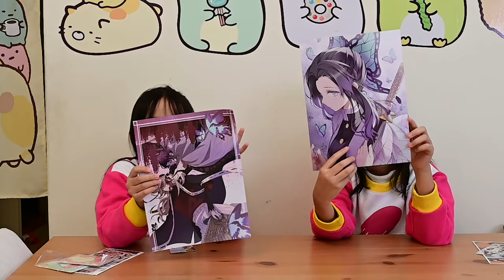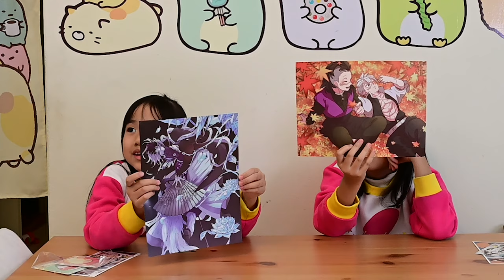姊姊連續二周槓龜_鬼滅海報_一月第五週抽抽樂_210203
2021年一月第五週抽抽樂,介紹鬼滅海報